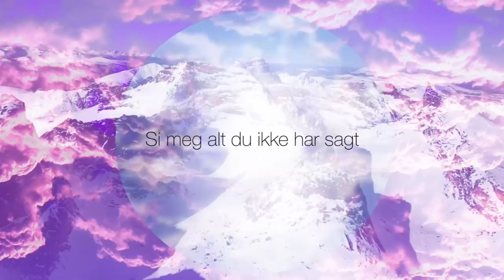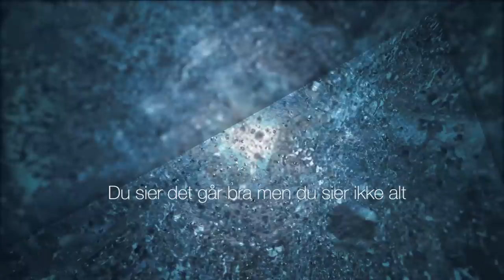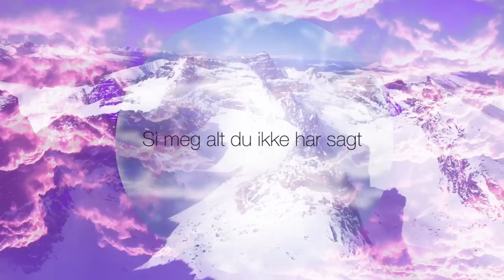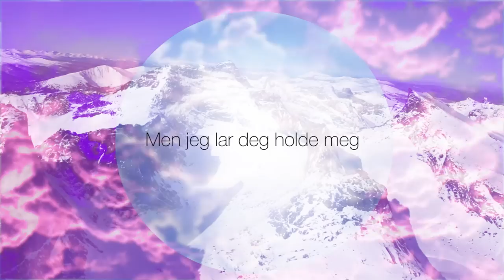Sval - Mellom oss (Offisiell Video)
Lyrics:

Smiler mens vi kan,
men alt har blitt noe annet.
Jeg var første som falt følte alt
og det visner aldri bort.
Alt har blitt til kamp
og vi har kommet langt
Men langt er ikke langt nok når alle løper fort
Alle løper fort

Henger ikke med jeg blir med deg uansett
Definert av minner jeg er med deg uansett

Vi er lost i nåtid
Når det vi har er fortid
Vi er kun et skall det vi var da
Men jeg lar deg holde meg
Si meg det du vil si
Si meg alt du ikke har sagt
Hva med det du lovte meg?
La meg ta feil
Blikket ditt sier alt du vil si
Går hver vår vei
Blikket ditt sier alt det du vil si
Alt vi ikke sier
Kommer i mellom oss

Ord har blitt fortalt,
men ord blir fort fortapt
Du sier det går bra men du sier ikke alt
Opp, ned, dag til dag
Alltid samme svar
Du sier tomme ord helt til ingenting er sant

Definer da minner vi blir stående stille
Drar deg i fra meg
Definert av  minner vi blir stående stille
Alt du ikke sier

Vi er kun et skall av det vi var da

Her kan dere også høre låten min "Melllom Oss"